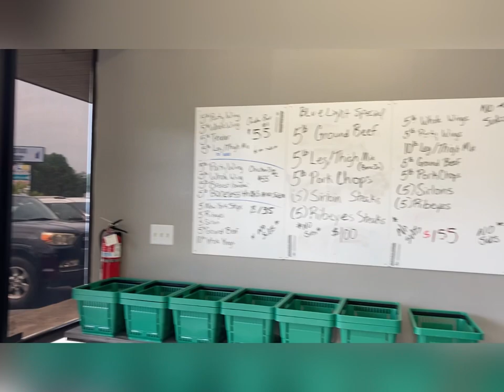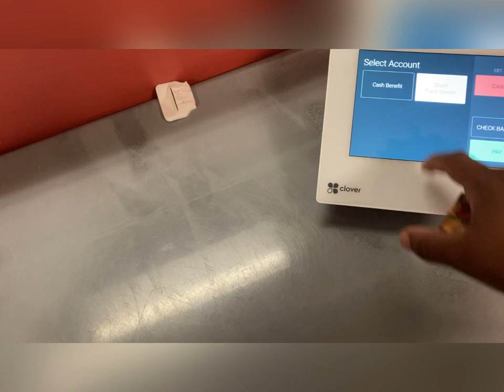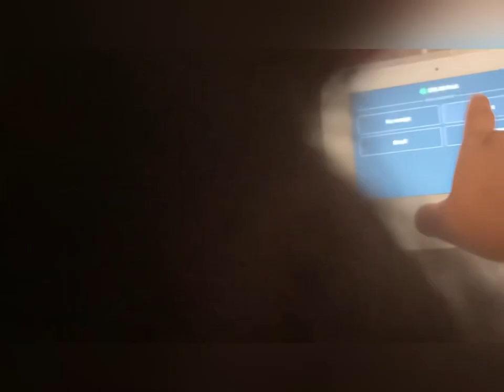Come meat shopping with me /haul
In this video I will be going to a locally owned meat market in my area . Did I mentioned it BLACK OWNED GOOD QUALITY. Y’all it doesn’t even smell like a meat market ..

Black Sheep Market

Social
Facebook life as dricka Dricka Miles
TikTok Dricka Miles

What I record on . iPhone SE/11
Edit. Capcut/VN
Thumbnail.Canva